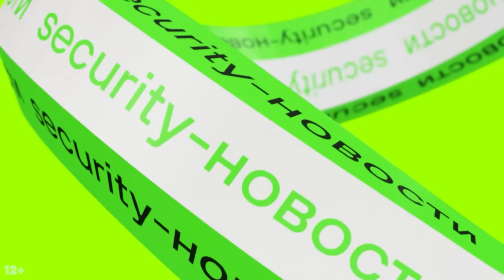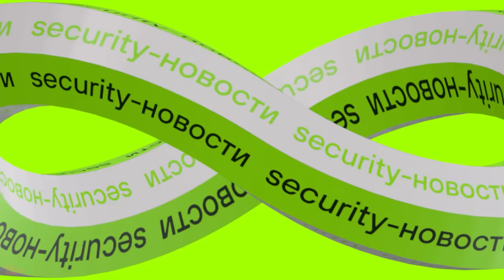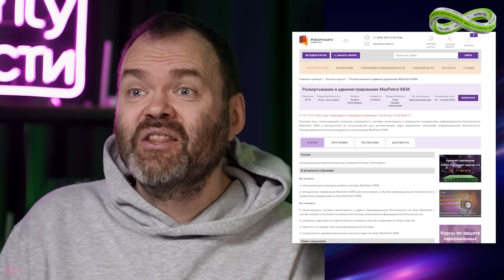Icefall угрожает мировой энергетике, атака на систему сирен в Израиле. Security-новости #65 | 12+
0:00 Security-новости
0:45 Расширения Chrome отслеживают пользователя в Интернете
1:23 iOS 16 — Apple решила самую раздражающую проблему в Интернете
2:03 Новая NTLM relay атака позволяет злоумышленникам захватывать Windows-домены

Инциденты недели
2:37 В Великобритании кибератака на полгода вывела из строя сервисы горсовета
3:33 В Израиле сработала ракетная тревога
4:20 Ледопад в системе безопасности ОТ устройств

Бизнес
5:05 Fortinet: более 40% глобальных инцидентов кибербезопасности приводят к сбоям в работе, создавая риск физической безопасности
5:55 В РФ запретят закупки зарубежного ПО для всех объектов КИИ
6:29 В России появится консорциум по кибербезопасности

7:20 Истории с Денисом
9:32 Technical

11:50 Новости за 60 секунд
• Хакеры эксплуатировали уязвимость в межсетевых экранах Sophos за 3 недели до исправления
• Незаметная, словно кошка: APT ToddyCat атакует Exchange-серверы в Европе и Азии

13:36 Курс недели